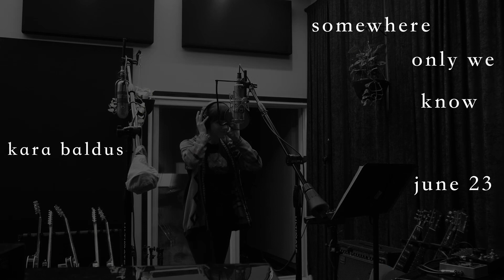Upcoming release preview of “Somewhere Only We Know”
Here’s a preview of my upcoming release, “Somewhere Only We Know.” Reharmonizing this beautiful Keane song with Dan brought me a ton of joy! Thanks to everyone involved in the session for making it so enjoyable! This sax solo by Bennett is *chef’s kiss! 𝐒𝐭𝐫𝐞𝐚𝐦𝐢𝐧𝐠 𝐞𝐯𝐞𝐫𝐲𝐰𝐡𝐞𝐫𝐞 𝐨𝐧 𝐉𝐮𝐧𝐞 𝟐𝟑𝐫𝐝. 🎹